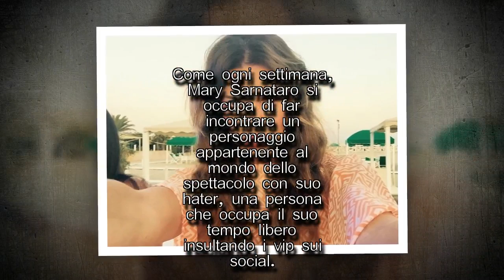Alba Parietti delusa dalle donne: lo sfogo a Le Iene ShowI STARS NEWS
Le Iene Show: Alba Parietti sconcertata dai commenti sui social Come ogni settimana, Mary Sarnataro si occupa di far incontrare un personaggio appartenente